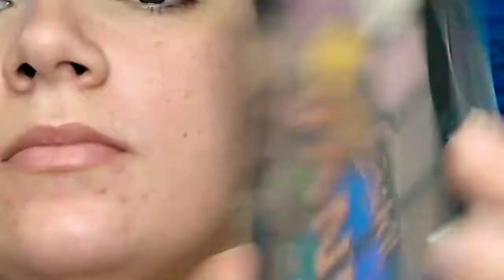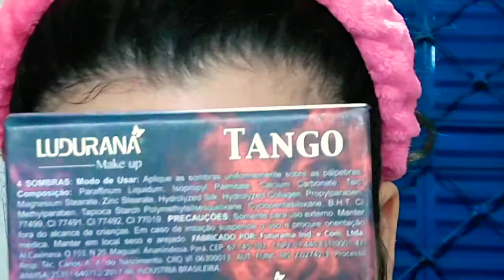MAKE AZUL E ROSA - SARA SIMEONI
Nesse vídeo vou mostrar como podemos ousar nas cores e acertar ❤️ Ficou incrível!
Vale a pena assistir até o final!

Sou da cidade de Sinop-MT.

Signo: touro ♉

Religião: evangélica.

Estado Civil: casada💕

Sonho: me tornar uma blogueira famosa através do meu conteúdo♥️